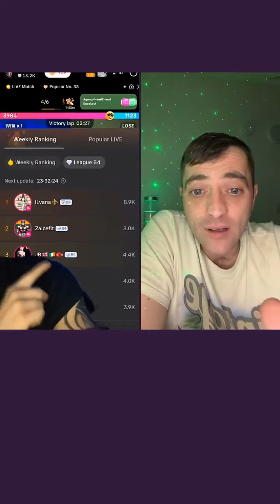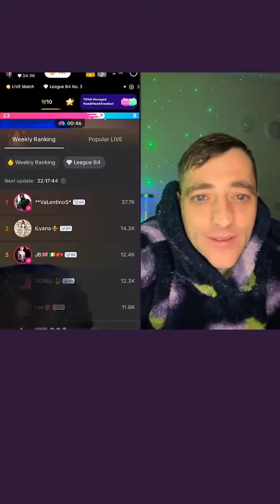"Jordy's out and about, battling" | jordanback96 - 2024-03-18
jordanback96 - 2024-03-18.